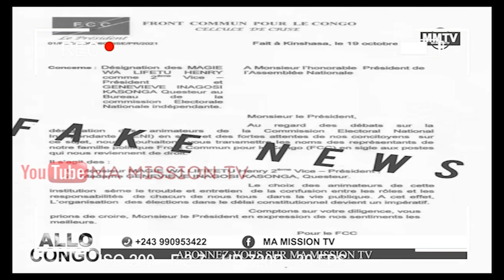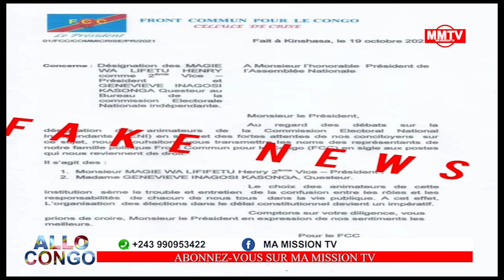🔴MENDE TSHISEKEDISTE,KABILA EN COALITION AVEC FAYULU??!!